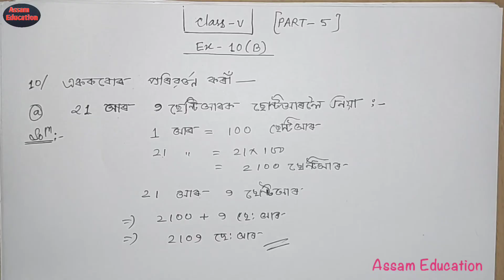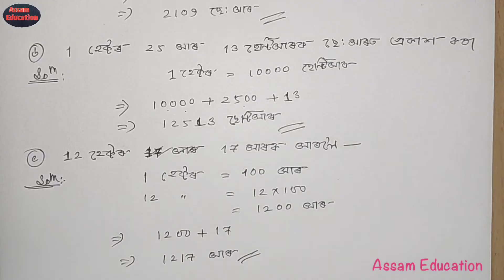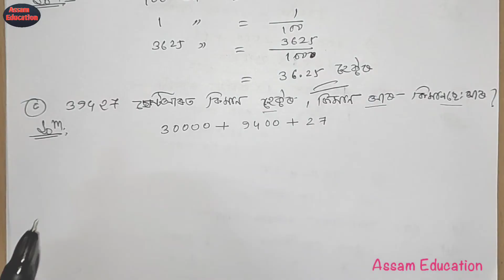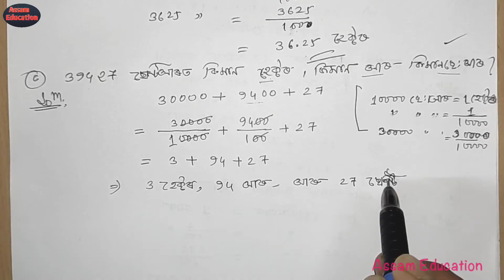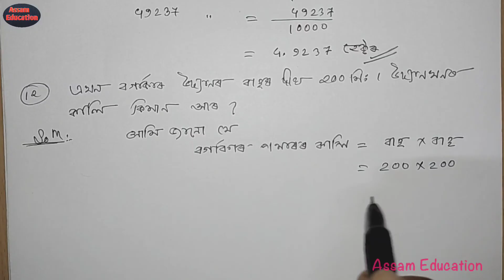Class 5 Maths//Ex-10(B) Q.no-10,11,12,13,14,15 complete Solutions ( Part-5) //Assam Jatiya Vidyalaya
Class 5📌📌
Exercise-10(B)🤗 (Part-5)
Complete Solution🛂👇
Q.no-10,11,12,13,14,15

⚪Thanks 🙏😊